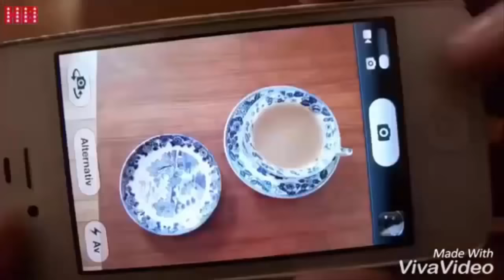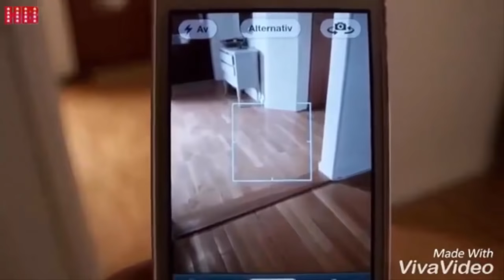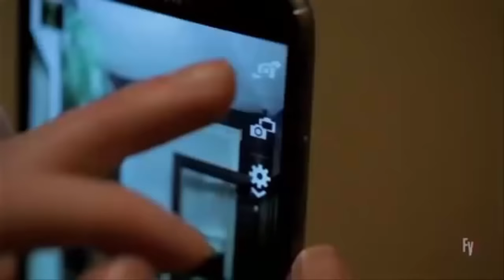KORKMAMA CHALLENGE (Yarışmacı Sizsiniz!)